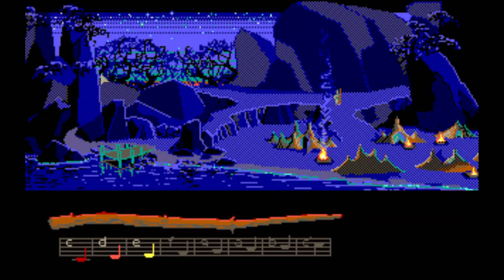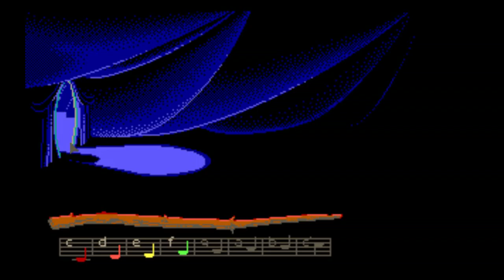Loom #003: Stroh zu Gold und Wolle zu Note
Auf der Suche nach einer Möglichkeit, unsere Freunde zu finden, ziehen wir weiter über die Insel. Die Frage die jedoch bleibt: wie geht es weiter?